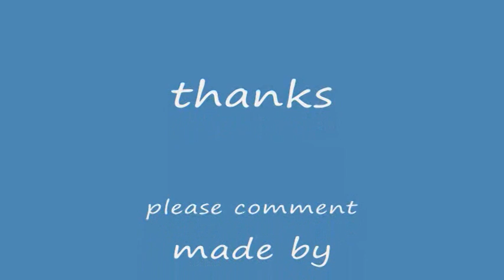Devil May Cry 3 game part 2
please comment :D:D:D:D